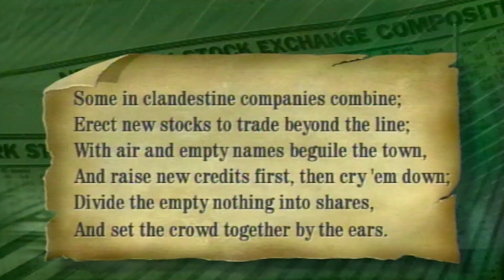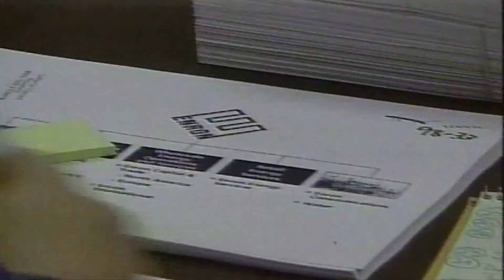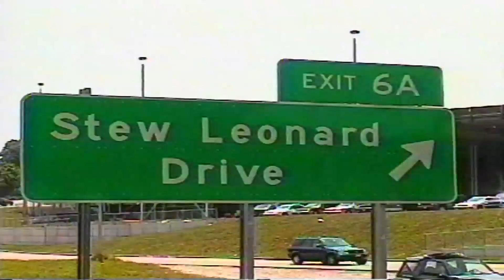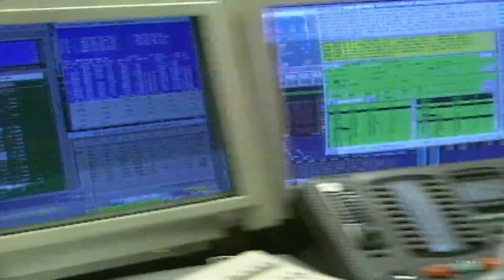Money and Ethics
A repost of Economics Correspondent Paul Solman's all-time favorite story on business and ethics -- or the lack thereof -- and an appeal to educators: How can he and his team be more helpful you?